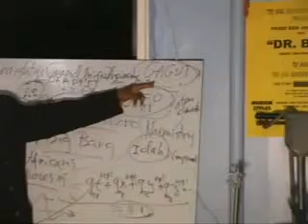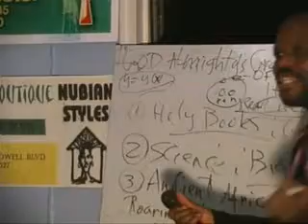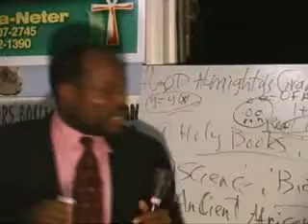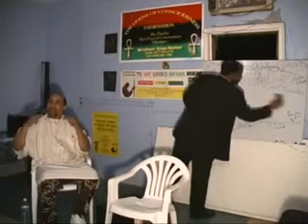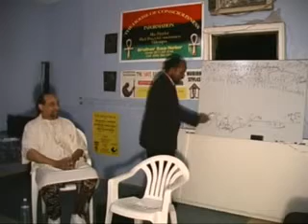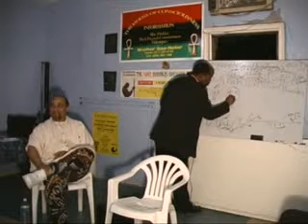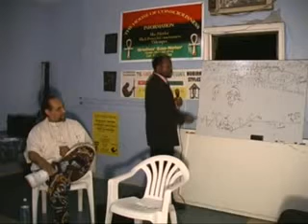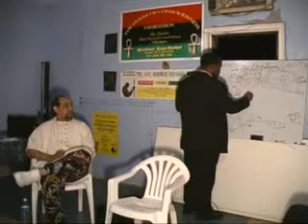GAGUT MATH & METAPHYSICS DR OYIBO & DR VALENTINE PT 15